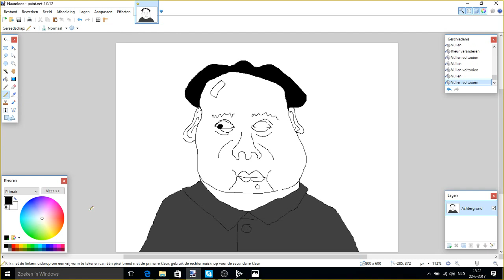[LCD2] mao zedong speedart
lenincandraw2 is back with new amazing art!

Today lenin drew mao, his communist friend. if you are from the chinese government, please do not execute me once i cross your border.

i own this video, if you feel the need to use any of it, ask politely.

marx bless!